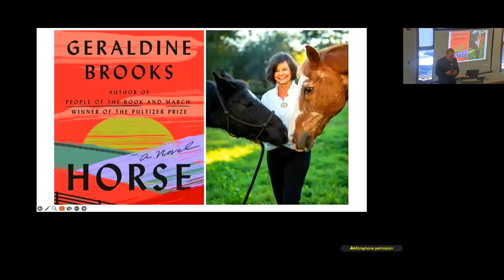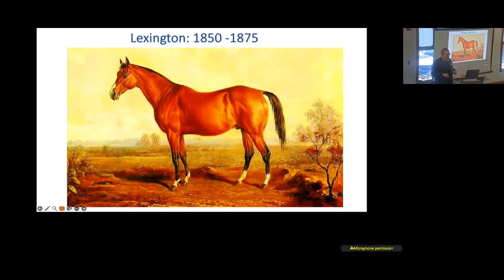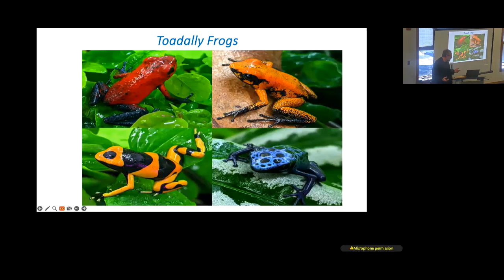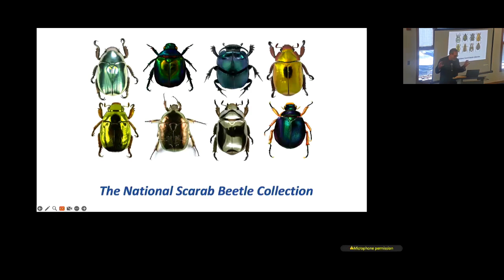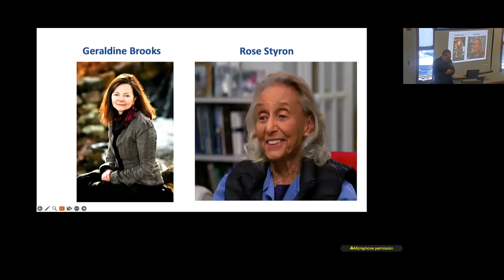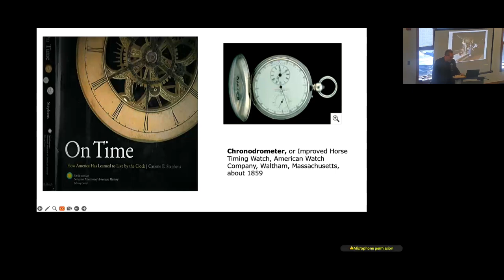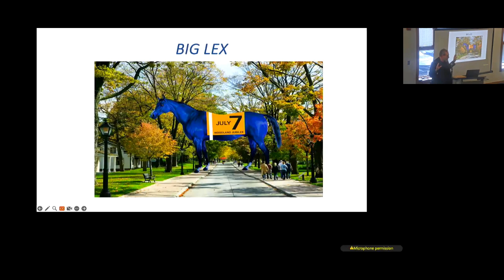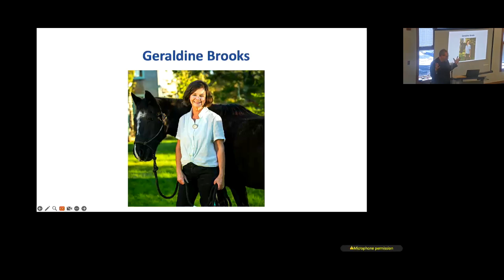March 2024: Horse: From Bones to Bestseller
Lunch and Learn March 2024 with Harold Closter

The Strange Saga of the Racehorse Lexington and Other Tales from the Vaults of the Smithsonian

In 2022, Pulitzer Prize-winning author Geraldine Brooks published her sixth novel, Horse. The book became an instant bestseller, garnering numerous awards and well-deserved praise. Oprah called it “a thrilling story about humanity in all its ugliness and beauty.” In the acknowledgements section, Brooks credits Temple Micah member Harold Closter with having first brought the story, on which the book is based, to her attention. Harold will share the story behind the story of Horse, as well as other tales from his efforts to bring the Smithsonian beyond the National Mall to communities across America.